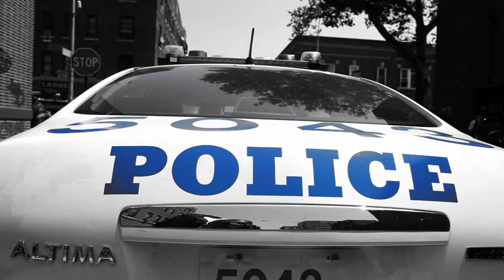Sean Perry - Konvict (ft. Eto & Big Ooh)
Prod. By: Eto

Dir. By: FM15 Films